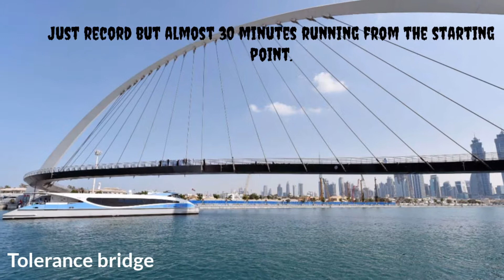Joy ride at tolerance bridge via NAD Al Sheba Cycle Park. | edRAG 78 Official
Joy ride, Satwa/Tolerance bridge/Nad cycle park.